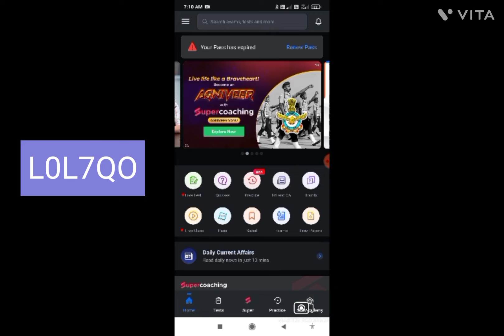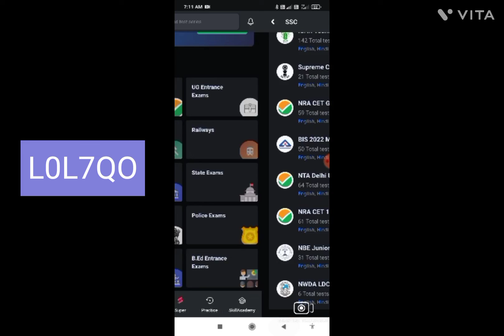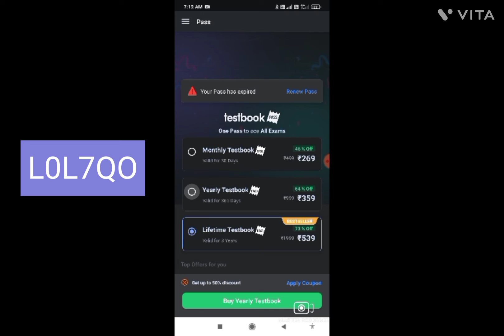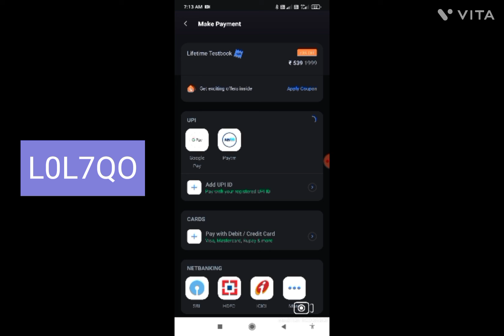testbook pramo code/testbook pass free/testbook coupon code